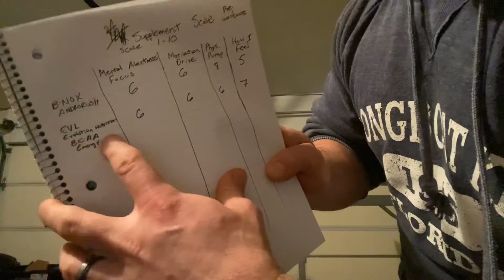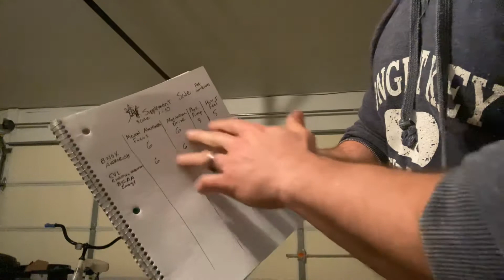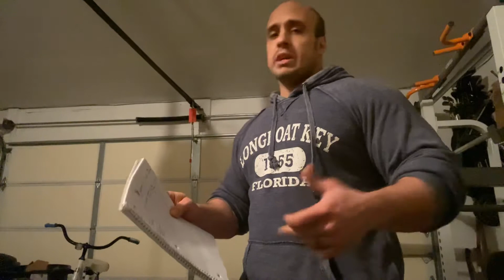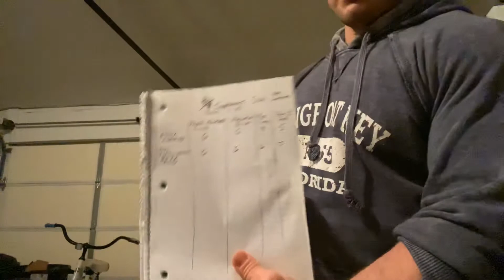Preworkouts, assessment on EVL’ BCAA energy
Scale and grade of how I felt during and after working out using Evolution Nutrition’s BCAA Energy